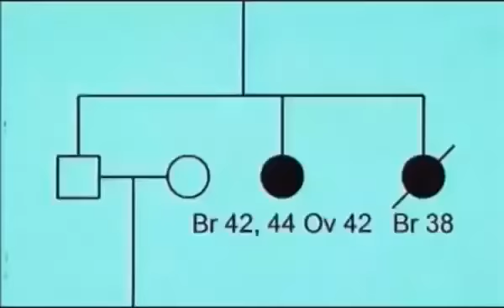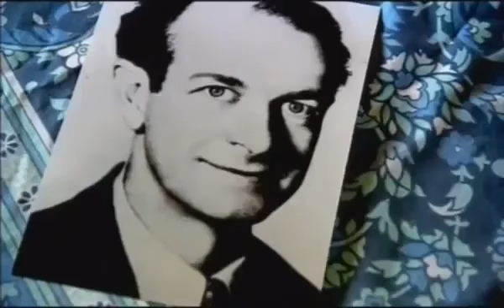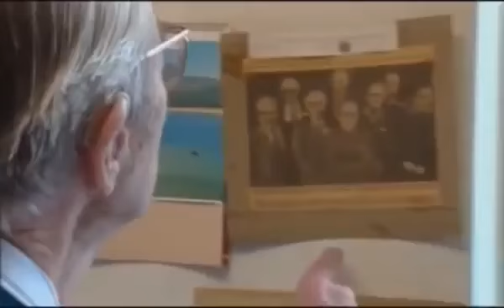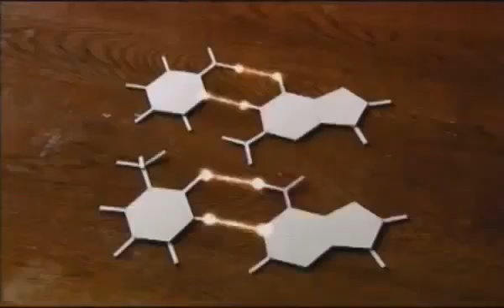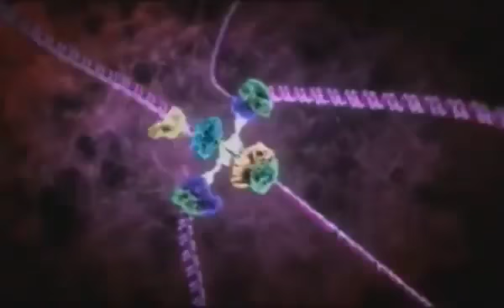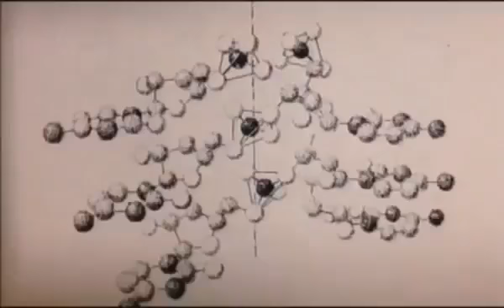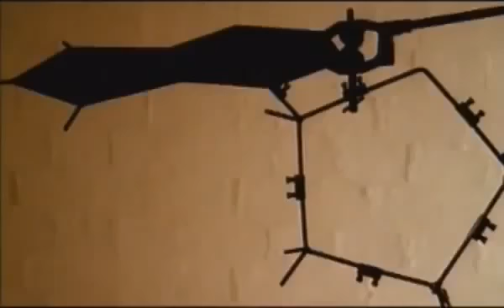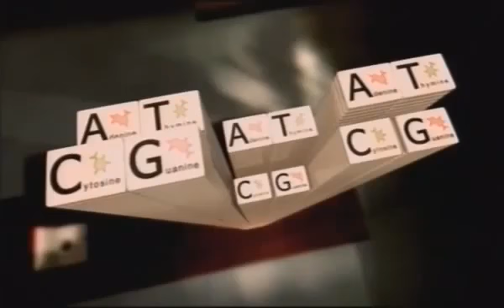DNA: The Building Blocks of Life